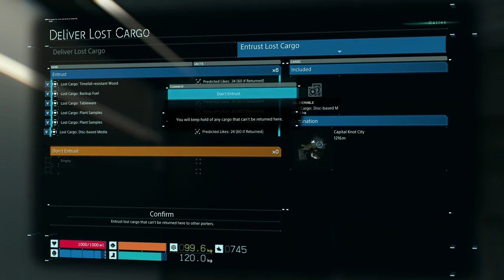DEATH STRANDING | Gameplay | Part 3| Amelie